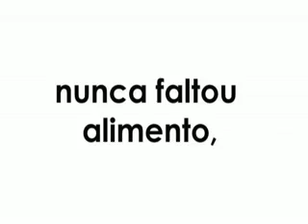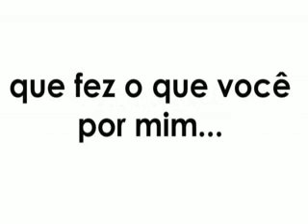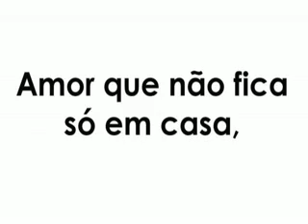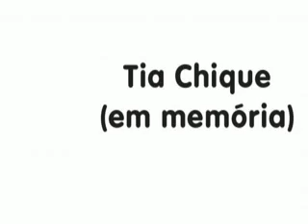Homenagem Formatura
Vídeo de homenagem a minha família no dia da formatura